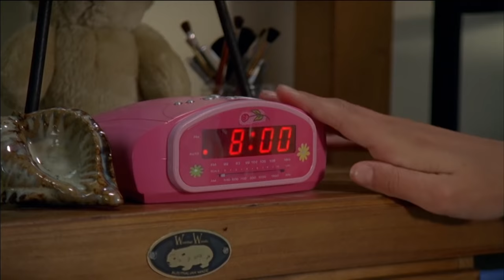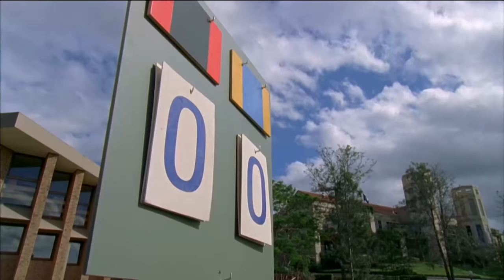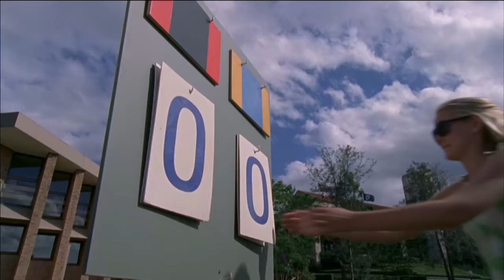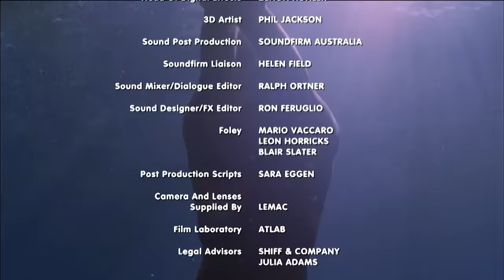Season 2: Extra Long Episode 1, 2 and 3 | H2O - Just Add Water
In this video we created an extra long episode of the full episodes 1, 2 and 3 in season 2 H2O - Just add water!

Season 2 Full Episode 1: Stormy Weather
Under the full moon, the girls' powers are enhanced and wreak havoc on Lewis in his boat, and the next day the girls realize they still need Lewis.

Season 2 Full Episode 2: Control
Emma uses her powers to help Elliot at soccer; Lewis decides to test the girls' increased powers; Cleo hates Lewis's smothering and dumps him.

Season 2 Full Episode 3: The One That Got Away
Zane's back in town and still in love with Rikki, and works out she's still a mermaid and tries to win her back; Cleo becomes suspicious of Lewis.